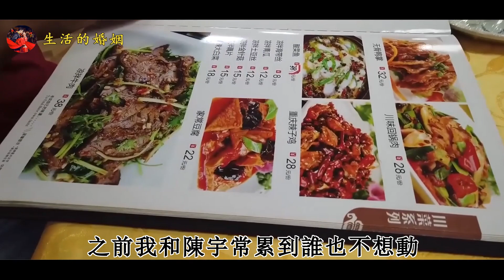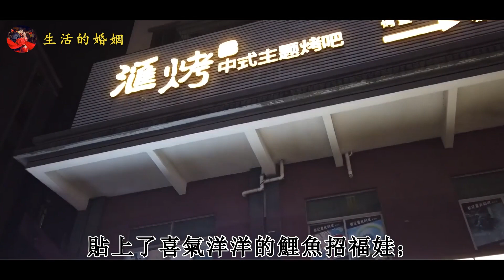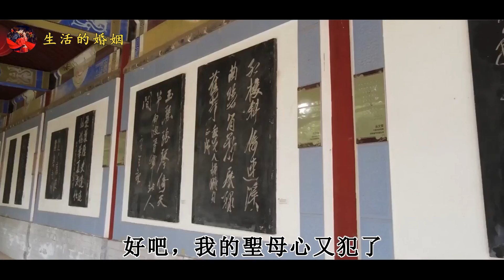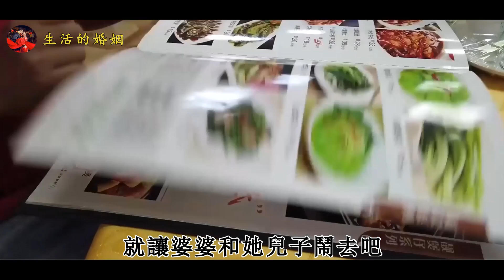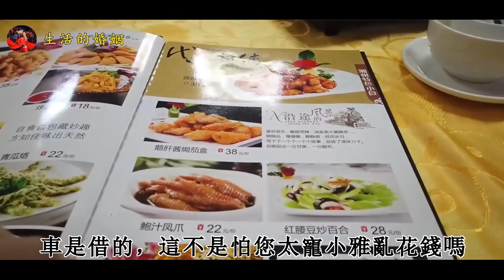婆婆知道，我拿她的钱給自己買了輛車，她氣得直哆嗦｜生活的婚姻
婆婆知道，我拿她的钱給自己買了輛車，她氣得直哆嗦
「小雅，我的錢去哪了！」一衝進門，婆婆就揮舞著存摺本問我。
「沒什麼，我花了，我給自己買了輛車，停在樓下那奧迪就是。」我看了一眼她，不以為然答道。
「什麼，你憑什麼拿我的錢？我同意了嗎？」婆婆氣得直哆嗦。
「為什麼，我們不是一家人嗎？」我一本正經地回答。
「你！你……」婆婆被氣得說不出話。